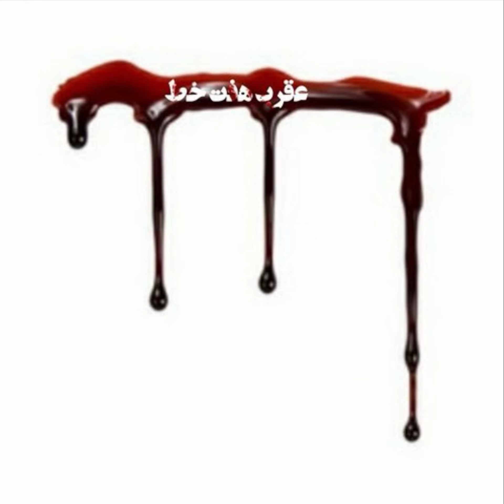Amir Karnaval – Aghrabe 7khat | امیر کارناوال - عقرب هفت خط